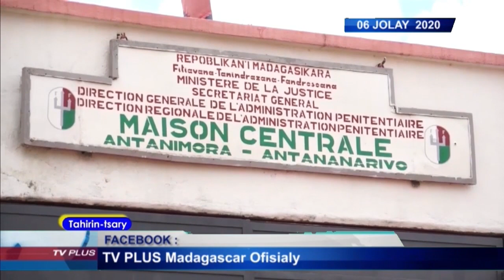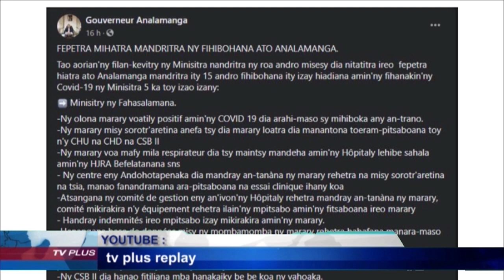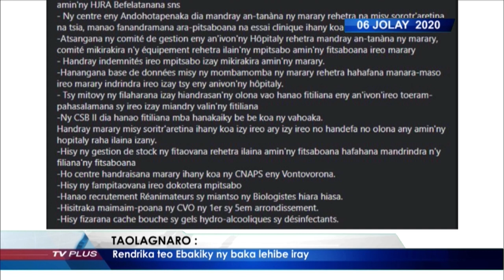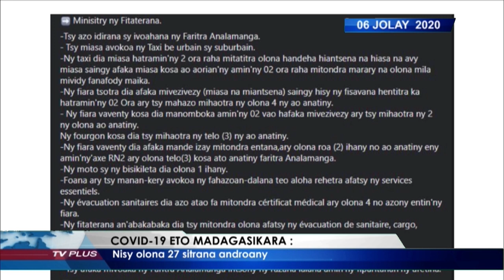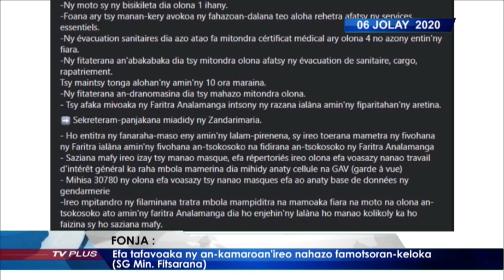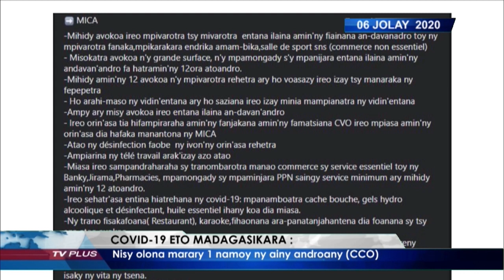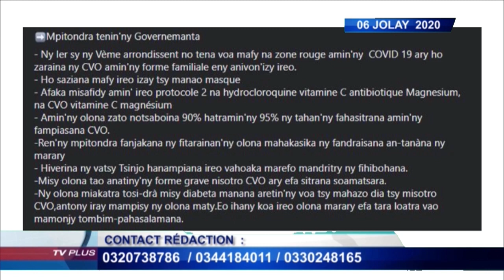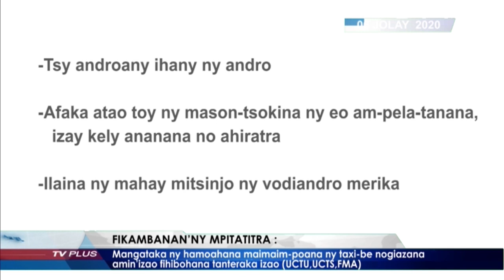VAOVAO DU 06 JUILLET 2020 BY TV PLUS MADAGASCAR